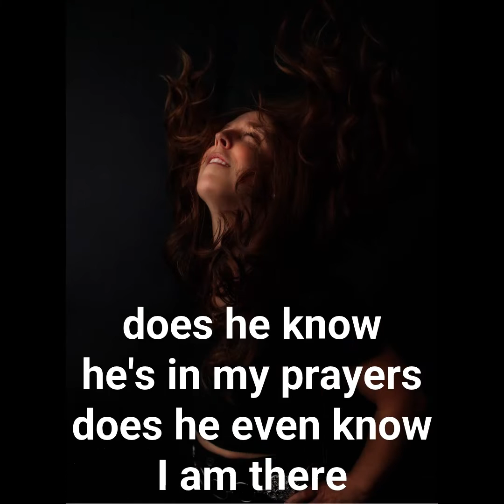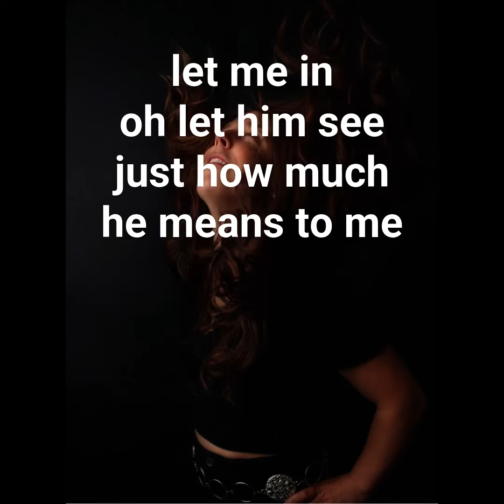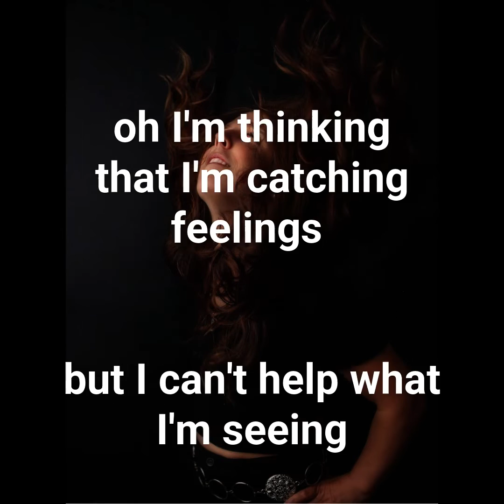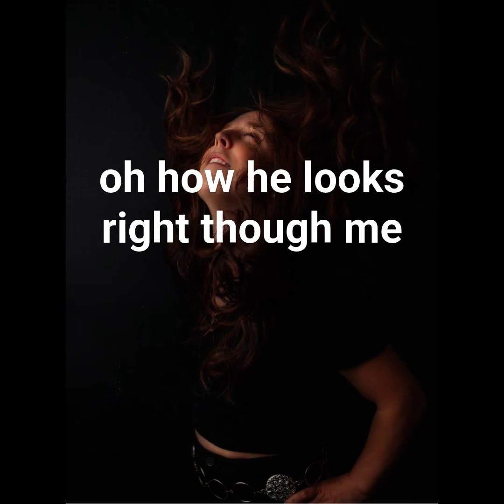Stare Remix Lyric video